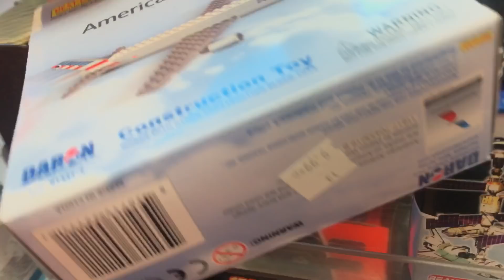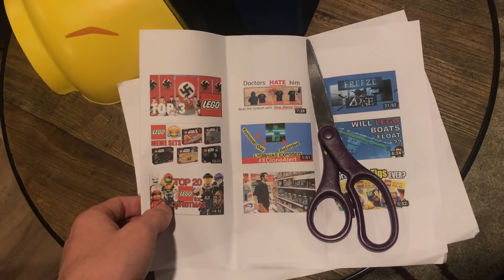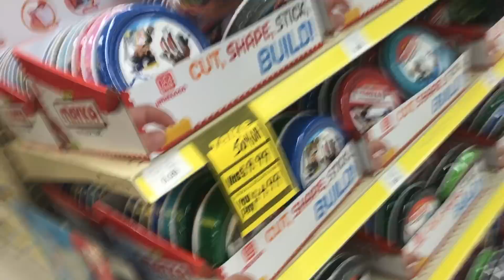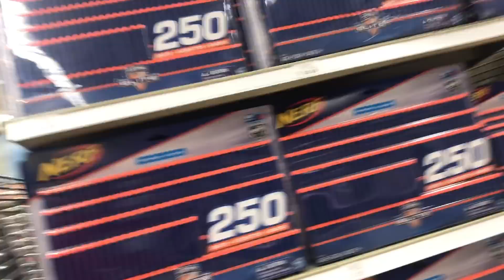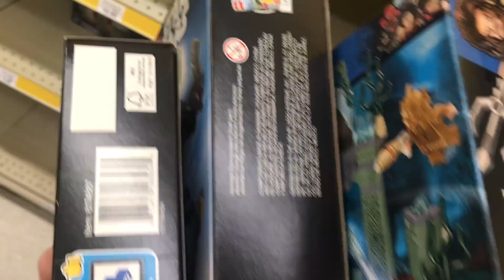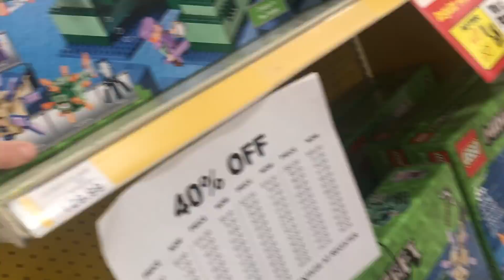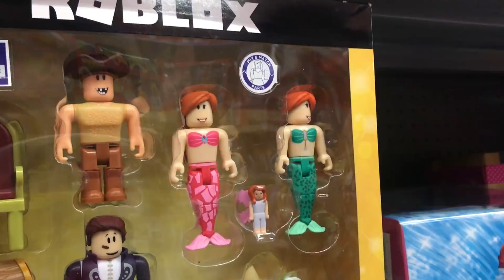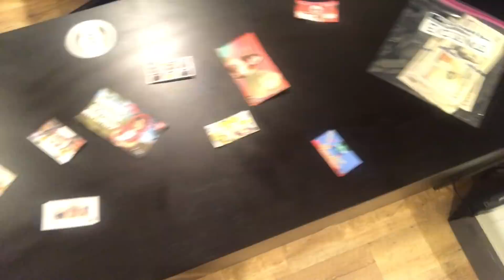Brickworld Chicago 2018 Day 1 - Toys R Us LEGO FUN & MORE! | MandRproductions LEGO Vlog!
MandRproductions and friends visit closing Toys R Us stores in search of LEGO Deals,